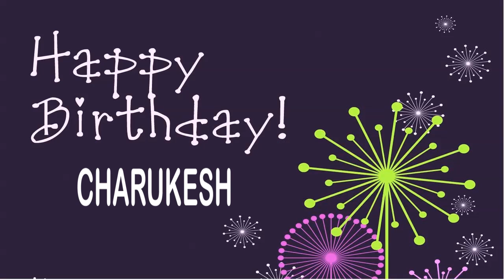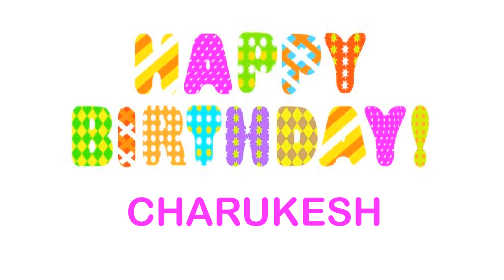Charukesh wishes Mensajes